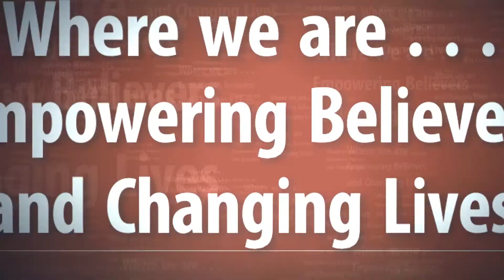It's A Setup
You are viewing the Sunday Service on January 20, 2019 for Praise Center Church Of God In Christ where the pastor is Elder Eugene C. McCown, Jr.